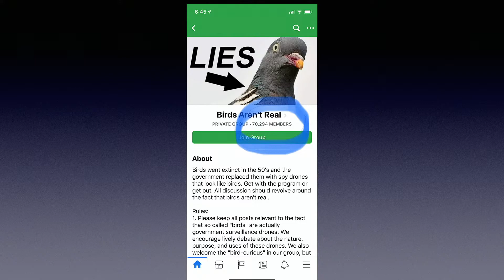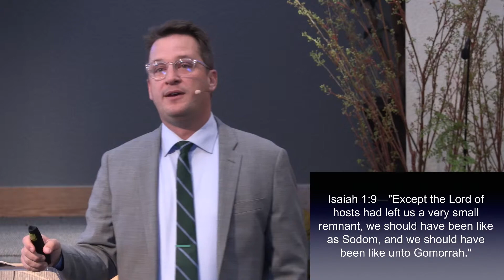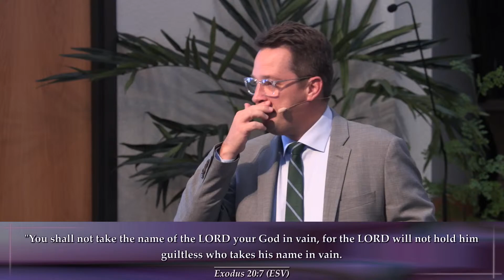The Biblical Remnant (Sermon Only)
Franktown SDA Sermon 9/12/2020